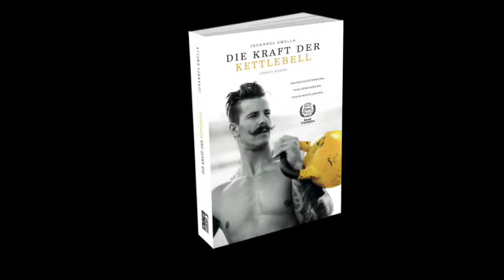Renegade Row - (DEMO) Kettlebell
Das Buch mit ausführlichen Beschreibungen und Behebung häufiger Fehler:
➡️ Die Kraft der Kettlebell 2.0

Du suchst nach einem Trainingsplan mit der Kettlebell?
➡️ Kettlebell Nr. 1 - Beginner Plan

➡️ Kettlebell Nr. 2 - Fortgeschrittene

➡️ Kettlebell Nr. 3 - HYPERTROPHIE Programm

➡️ Kettlebell Nr. 4 - DIE 30 Tage Challenge

➡️ Kettlebell-Buch „Die Kraft der Kettlebell“
AUSVERKAUFT

➡️ Der fitteste Adventskalender auch im Sommer eine Bescherung der besonderen Art